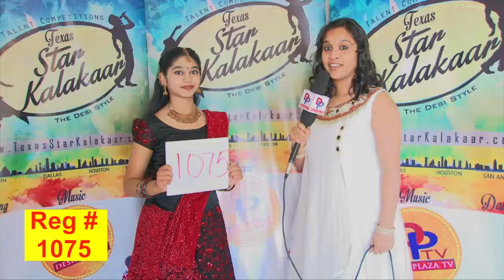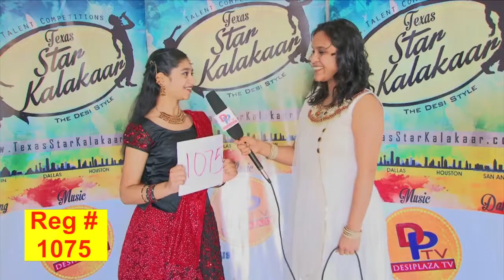TSK Dallas BackStage Audtions # 1075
Performance Category #  Non Classical dancing